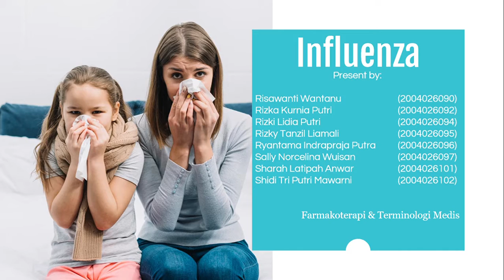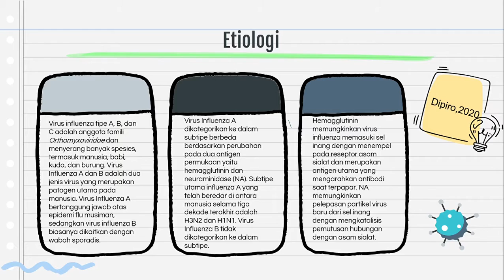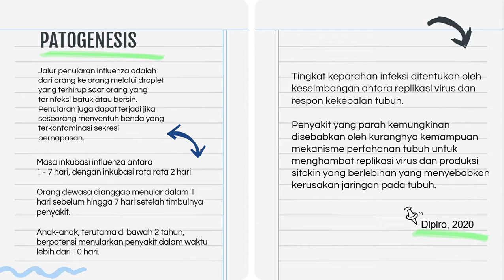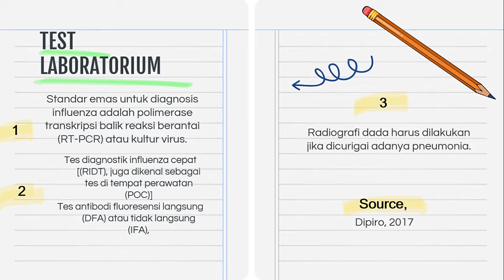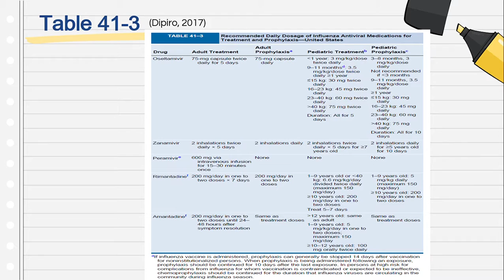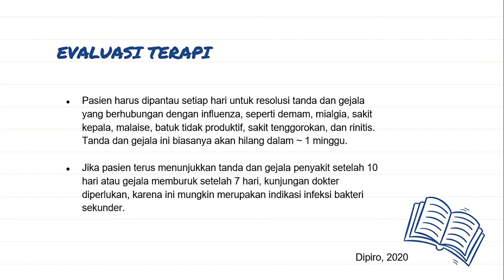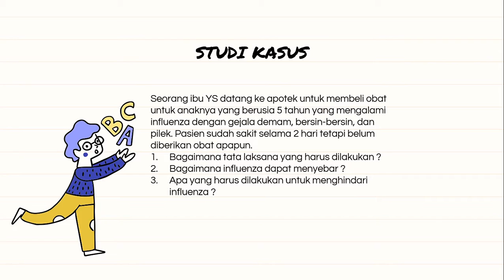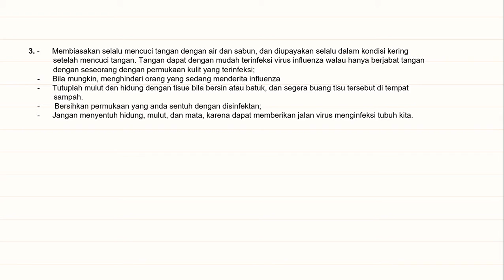PowerPoint Slide Show INFLUENZA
Kami kelompok 2 dari Universitas Muhammadiyah Prof. Dr. Hamka Program Studi Apoteker angkatan 34, akan mempresentasikan tentang penyakit influenza beserta studi kasus